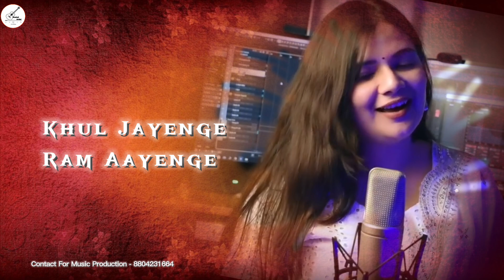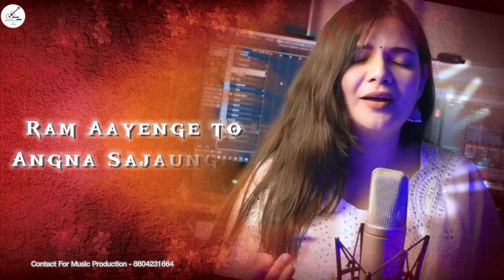Ram Aayenge -Remix | Swati Mishra | Musical Arvind | Ram Mandir Ayodhya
Vocal - Swati Mishra
Music Remix By @musical_arvind